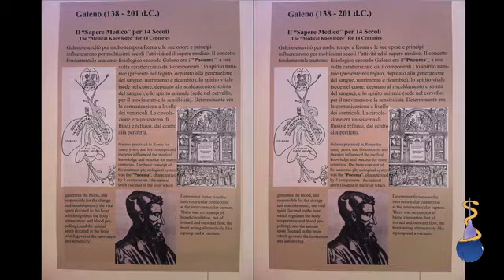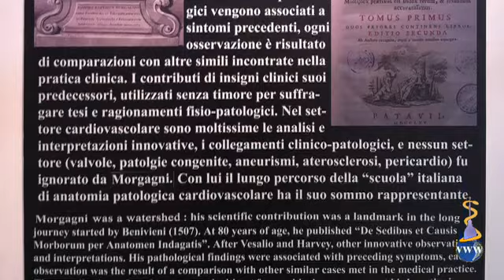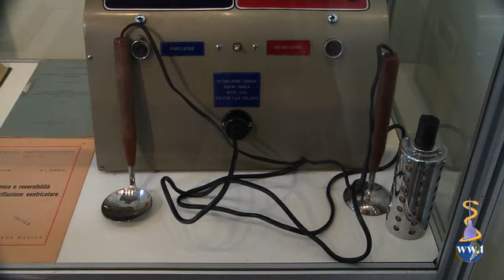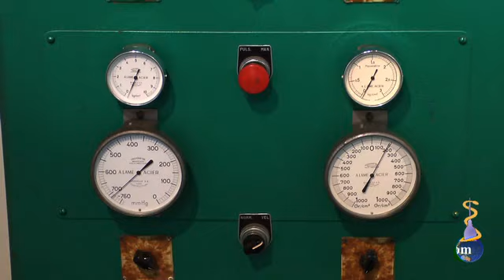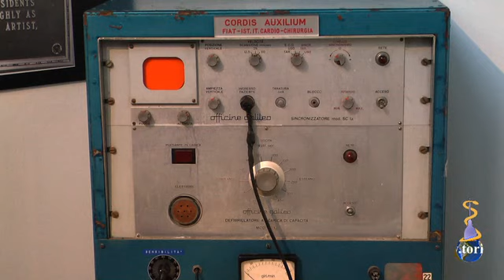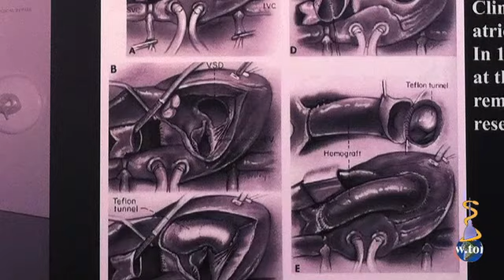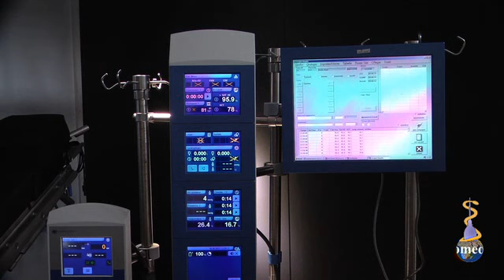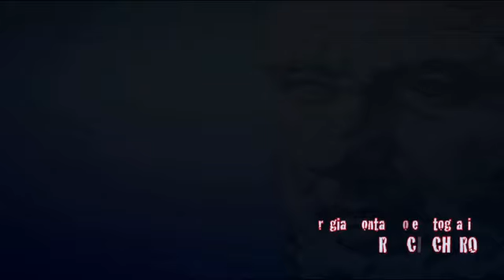2011 Italia 150 OGR di Torino - Mostra Storica sulla Cardiochirurgia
Il contributo italiano alla medicina cardiovascolare. Percorso guidato   alle OGR  tra storia, cultura, scienza e speranza
Visita guidata con il dott Guglielmo Actis Dato alla mostra da VideoMedica.org